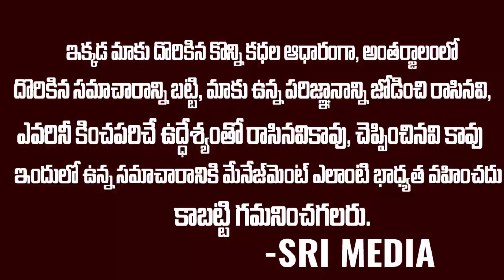6ఏళ్ళ పాపని 10ఏళ్ళు 14 ఏళ్ళ పిల్లలు ఫోన్ లో వీడియో లు చూసి రే*ప్ చేసారు | LAWYER KISHORE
Watch ► 6ఏళ్ళ పాపని 10ఏళ్ళు 14 ఏళ్ళ పిల్లలు ఫోన్ లో వీడియో లు చూసి రే*ప్ చేసారు | LAWYER KISHORE